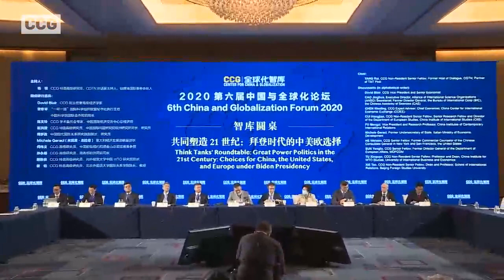Think Tank Roundtable: Great Power Politics in the 21st Century: Choice for China, the US and Europe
On Nov. 11-12, 2020, the 6th edition of CCG annual China and Globalization Forum, organized by CCG was held in Beijing, China.

Amid the COVID-19 pandemic, 2020 has presented unprecedented challenges for China and the world. Exacerbated by coronavirus, the re-emergence of protectionism and nationalism have undone the process promoted in the past and demanded a rethink of globalization. At this critical and extraordinary time in Nov., the Forum aims to present animated debates, insights, and forward-looking strategies from experts, stakeholders, and policy insiders. Topics touched upon China’s economic rebound, trends and outlooks for global trade and investment, corporate development, and great power relations amid the geopolitical upheavals of 2020 and beyond.

Chair:
YANG Rui, CCG Non-Resident Senior Fellow; Former host of Dialogue, CGTN; Partner of TMT Post
Discussants (in alphabetical order):
David Blair, CCG Vice President and Senior Economist
CAO Jinghua, Executive Director, Alliance of International Science Organizations (ANSO)
Secretariat; Former Director General, the Bureau of International Coop (BIC), the Chinese Academy of Sciences (CAS)
CHEN Wenling, CCG Expert Advisor; Chief Economist, China Center for International Economic Exchange (CCIEE)
CUI Hongjian, CCG Non-Resident Senior Fellow; Senior Research Fellow and Director of the Department of European Studies, China Institute of International Studies (CIIS)
FU Mengzi, Vice President and Research Professor, China Institutes of Contemporary International Relations
Michele Geraci, Former Undersecretary of State, Italian Ministry of Economic Development
HE Weiwen, CCG Senior Fellow; Former Commercial Counselor of the Chinese Consulates General in New York and San Francisco, the United States
SUN Yongfu, CCG Senior Fellow; Former Director General of the Department of European Affairs, MOFCOM
TU Xinquan, CCG Non-Resident Senior Fellow; Professor and Dean, China Institute for WTO Studies, University of International Business and Economics
XIE Tao, CCG Non-Resident Senior Fellow, Dean and Professor, School of International Relations, Beijing Foreign Studies University